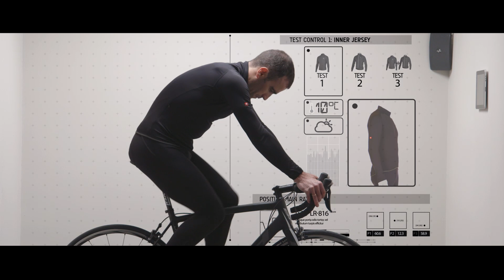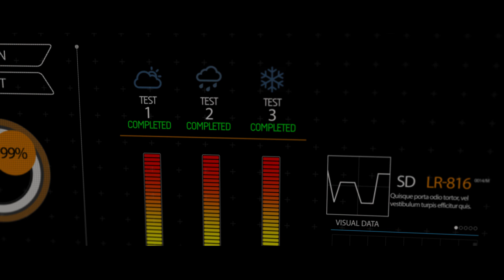Elite 3in1 with Eneko Llanos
ENG: Eneko Llanos introduces Spiuk's new Elite 3-in-1 jacket, which is actually a pack or set of clothes enabling triathletes to enjoy training for longer periods, from the early autumn cold to the chilly days of winter or the warmer spring time. Deftly combining three garments into one, Spiuk has come up with a versatile item.

What is more, the Elite 3-in-1 jacket wicks moisture away through its eVent membrane, sheltering your body from wind and rain. Before coming up with the definitive set, tests were performed in varying temperatures and extreme weather. The result: a single garment for various times of year and weather conditions.

ESP: Eneko Lanos presenta la nueva chaqueta Elite 3in1 de Spiuk, un pack o un conjunto de prendas que permiten al ciclista disfrutar de su afición durante un periodo mayor de tiempo. Desde las primeras bajadas de temperatura del otoño, hasta el frío extremo y las condiciones desfavorables del pleno invierno, hasta los primeros días de la primavera. Combinando las distintas prendas que componen el 3in1, Spiuk ha logrado una prenda muy versátil.

Es además una pieza con extraordinaria capacidad de transpiración gracias a la membrana eVent y que aísla perfectamente de la lluvia y el viento. La chaqueta Elite 3in1 ha pasado por distintas pruebas de temperatura y condiciones climáticas para lograr el pack definitivo. Una sola prenda que nos permite cubrir un amplio espacio de tiempo y climatologías invernales.